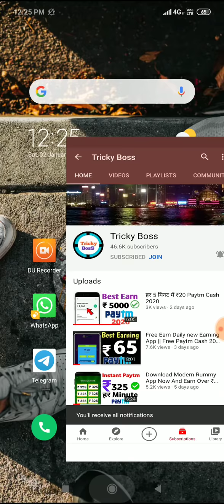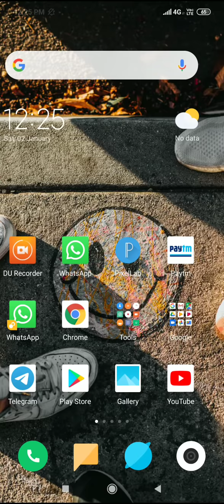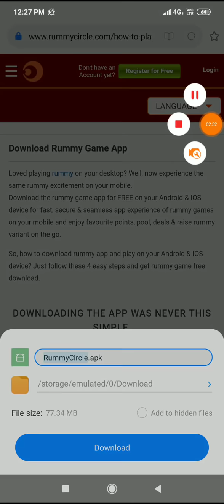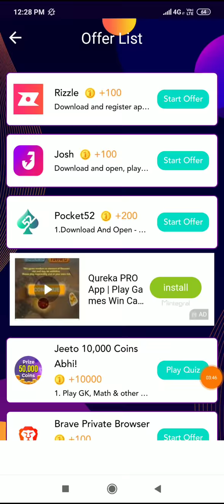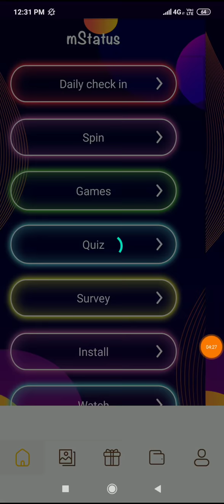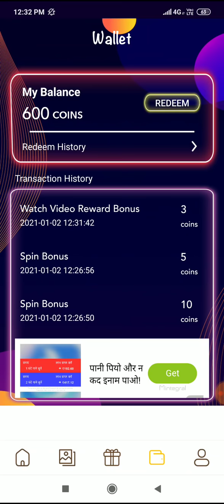हर 2 मिनट में 50₹ Free Paytm Cash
Loot earning app || Spin And Earn

1. how to earn money online
2. how to earn money at home
3. how to make money online
4. make money app
6. new app earn money 2020
7. make money app payment prove
8. best self earning app
9. earn money online
10. best refer income app 2020